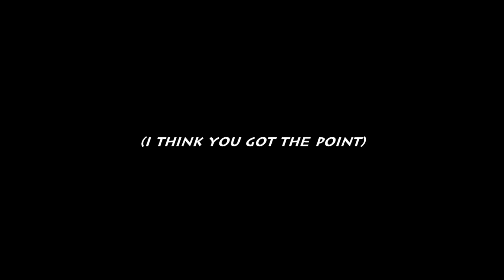Traudl catches Hitler playing The Last of Us 2 (and with himself)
Hahahahahahhaa, that cringey scene was asking for it.